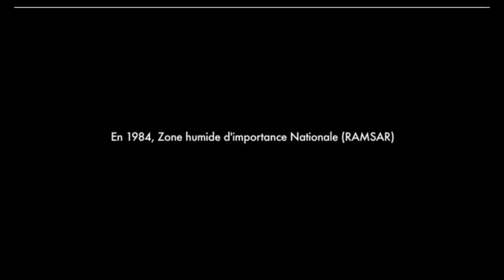Le Delta du Sine Saloum - Diogane Actu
Le Delta du Sine Saloum a été classé:
1981- Réserve mondiale de la Biosphère
1984- Zone humide d'importance Nationale
2006- Inclus dans "les baies plus belles du monde"
2008- 1ère Zone humide transfrontalière en Afrique